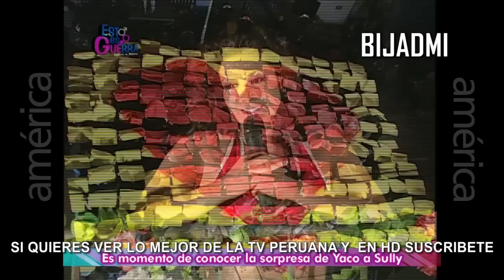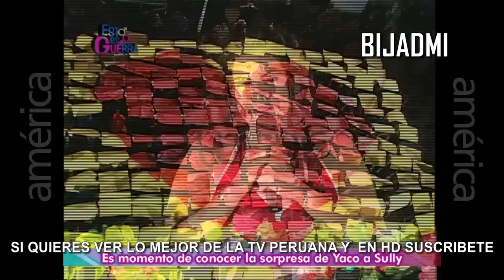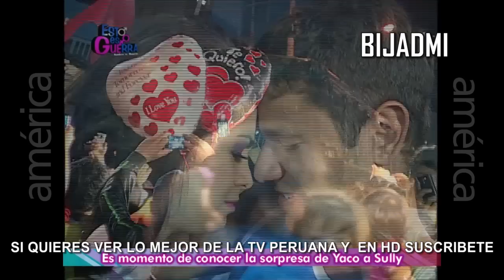ESTO ES GUERRA: YACO ESKENAZI HACE LLORAR A SULLY SAENZ POR ''SORPRESA DE AMOR'' 06-11 EN HD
FUENTE - AMERICATV